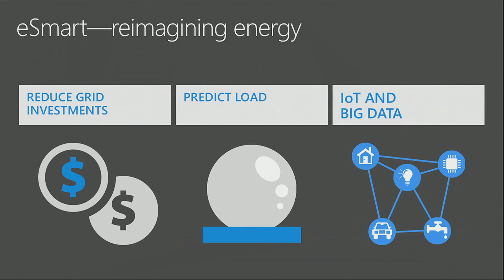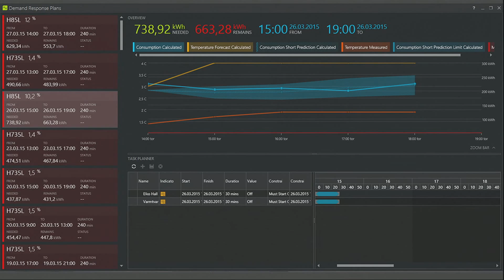eSmart Systems at Microsoft Build developer's conference (2015)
eSmart Systems are proud to be a part of Microsoft’s annual Build developer’s conference 2015.

Joseph Sirosh, Corporate Vice President, Machine Learning, Microsoft presented the keynote speech on Thursday April 30. As part of his presentation, eSmart Systems were showcased as a customer story. Erik Åsberg, Head of Development and Product Architect in eSmart Systems presented Connected Grid.